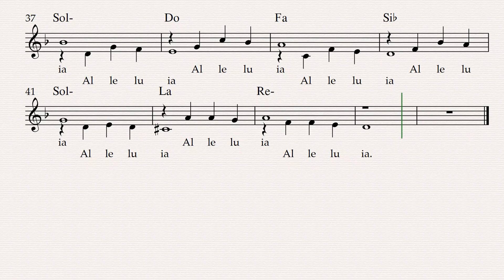Alleluia (Ed oggi ancora) Nella Casa del Padre n. 263